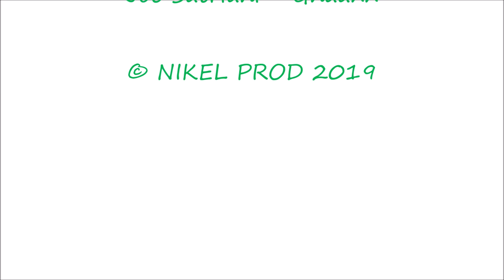Journée d'intégration des classes de collège - septembre 2019